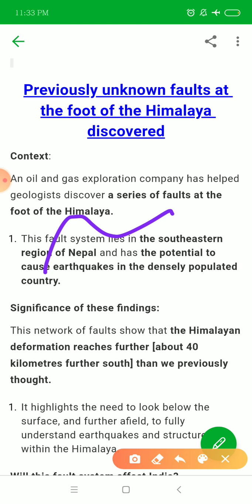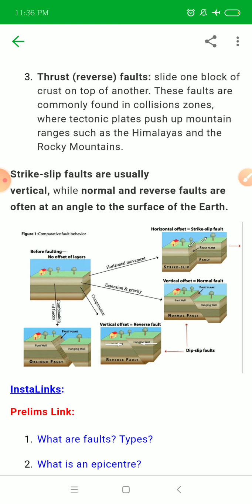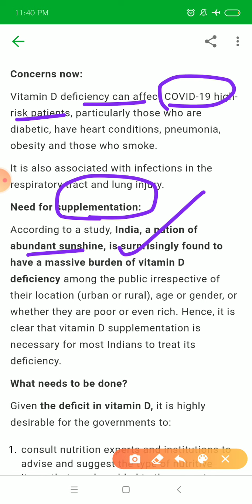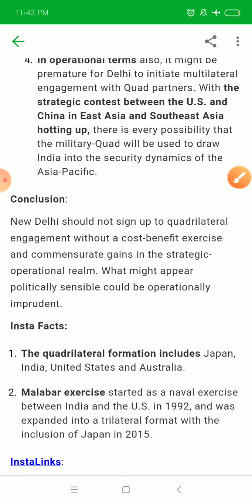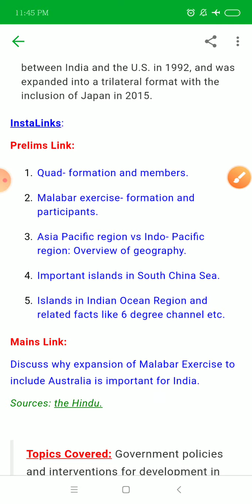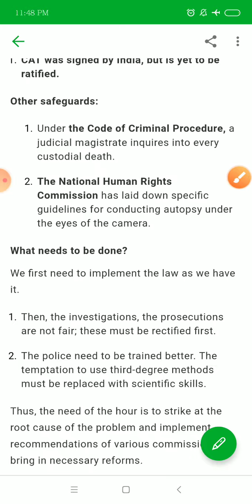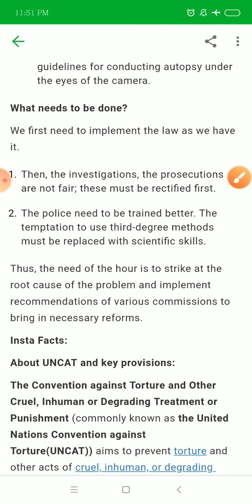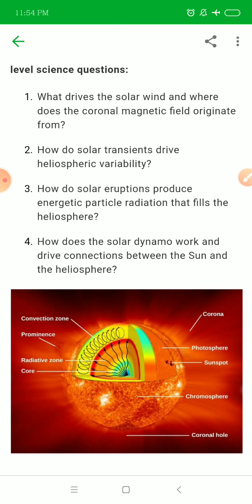20 JULY 2020 CURRENT AFFAIRS EXPLANATION...THE HINDU,PIB,INDIAN EXPRESS